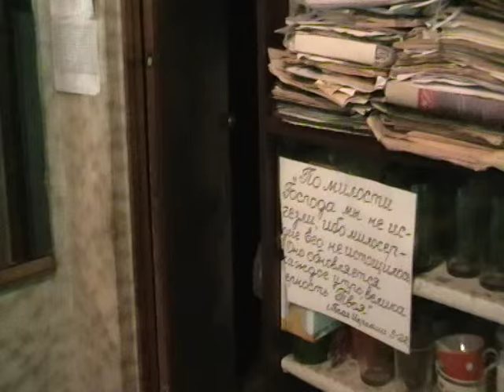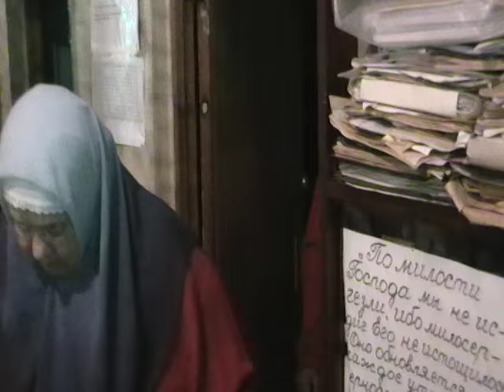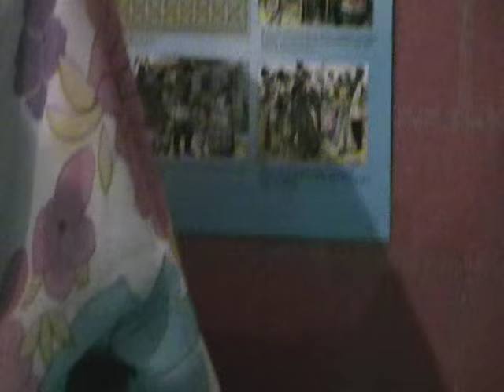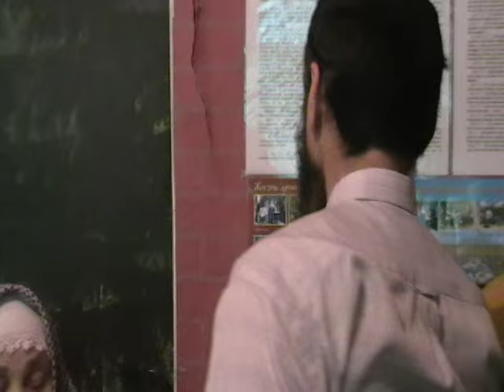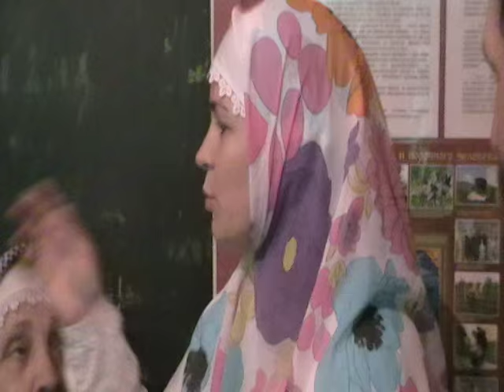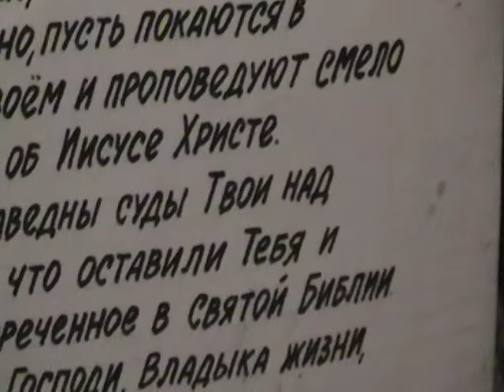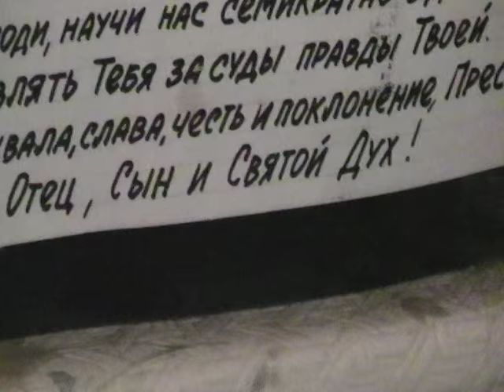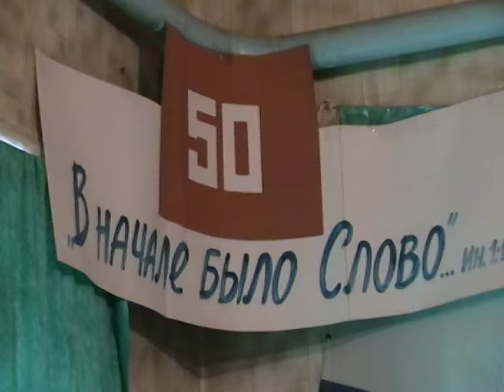Собрание после богослужения в Крестовоздвиженской общине. 2015 лето